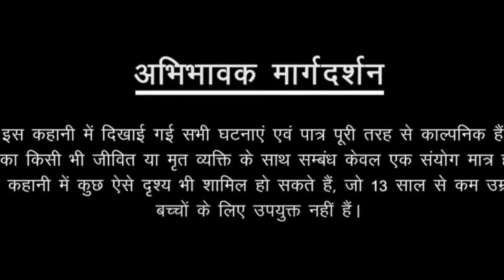कंजूस बहू - Kanjus Bahu | Hindi Kahaniya | Bedtime Moral Stories | HindiKahaniyaStories |HindiStory